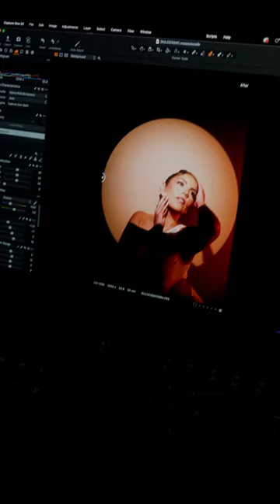A Day In The Life of a Content Creator & Entrepreneur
A look into a day in my life….
No matter what I do, I give it my all. Some days are more intense than others, but I’m blessed I get to do what I love for a living.
Do you have a daily or morning routine?

Welcome to my day in the life as a creator, photographer, director and studio owner.  Everyday isn't the same, but some are much busier than others.  Come along as I show you my morning routine, how I stay grounded, manage my Peerspace studio and manage my life overall.

FILMMAKING GEAR THAT I USE
CANON EOS R5
CANON RF 24-70MM F2.8
RODE VIDEOMIC NTG
BLACKMAGIC POCKET CINEMA CAMERA 4K
ROKINON CINE DS LENS SET (EF MOUNT)
DJI RS3 PRO
FUJI X100V
MANFROTTO MVH502A
PELICAN 1510 CASE
SLATE/ CLAPPER BOARD